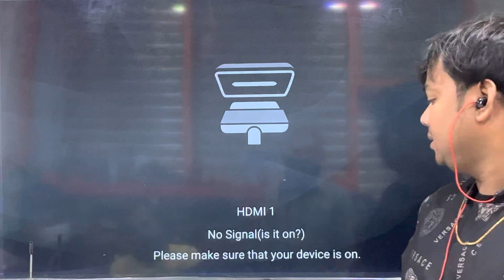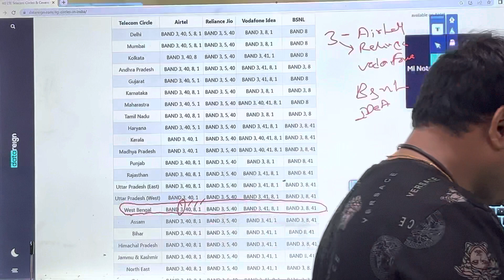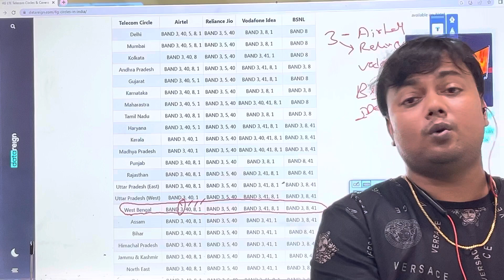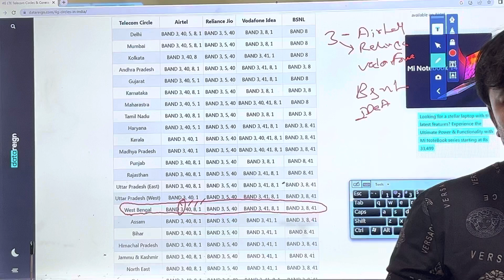Network section explain part 1 MRTI Mobile repairing ￼ Institute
Multimeter checking
No jugarbazi work find all step by step used Multimeter+ shematic knowledge then success all work

YouTuber nahi hoon ek set mila aur banane ke liye ...work pressure. sahi se picture bhi nahi leti hoon

No demo class no advertisement
Check students output in facebook group
 Team Mrti Balagarh

Back light section just explain
Get more information join
Team Mrti Balagarh

Jirat , Balagarh, Hooghly West Bengal, India 712501

Check 100% students output knowledge

Any problem join any batch

1..Component knowledge... register/capacitor/coil/diode ...all checking value /reverse+forward working ...full short /half short
2.ic reballing consept/black glue + white glue cleaning easy method
3.cpu + emmc + ic reinstall concept cleary
4. All section how to work step by step
5 .Shematic daigram reading
6.software all clear
7 .emmc reprogramming+ change

Course fees 20k

Place - Jirat station road /Balagarh/Hooghly/712514

Check students successful report...

mobilereparing mobilelegends reparing mobile mobilehacking mobilehangproblem mobiledeathproblem hangonlogo rebooting logorestart hawai oppomobile hawaimobile vivomobile samsungmobile pocomobiles realmemobile iphonemobiles redmimobile allmobiletips mobileshorts mobiletiks mobile dead problem solutions hangon logo solutions all mobile tiks and tips mobile handset reparing mobile parts repairing mobile reparing easy way charging problem reparing cc port reparing mobile cc board changing mobile combo changing how to change combo of any mobile how to OCA any mobile how to replacement any LCD of mobile how to change mike of any mobile how to change power patta how to change volume of on patta how to software a mobile software a-z mobile total dead condition reparing formatting how to format any mobile how to battery replacement of any mobile how to tear down of any mobile how to dissemble of any mobile how to open any mobile how to reballing emmc how to reballing any IC how to reballing CPU how to change charging IC how to change power IC how to change grafix how to solve wifi problem how to solve blootooth problem of any mobile how to forgot password of any mobile..